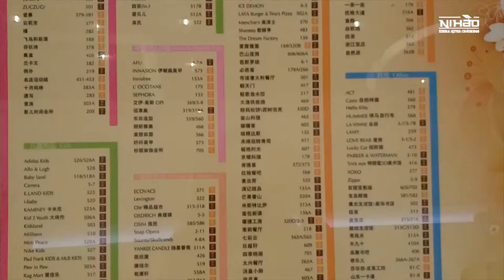Chińska galeria handlowa cz. 2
Wizyta w chińskiej galerii handlowej